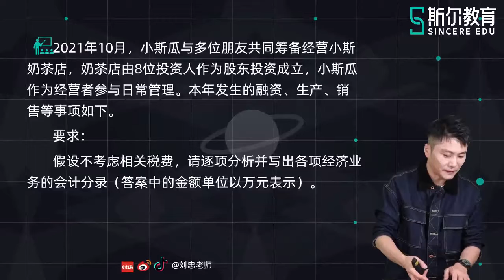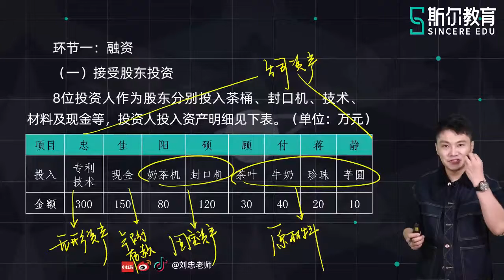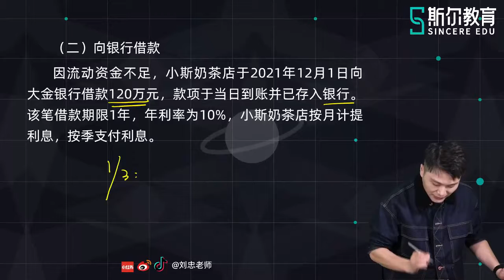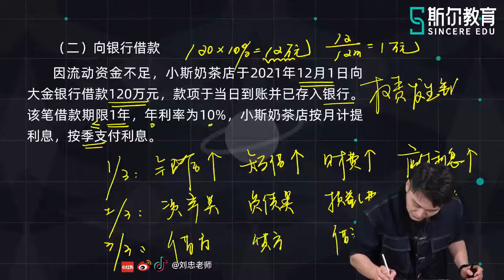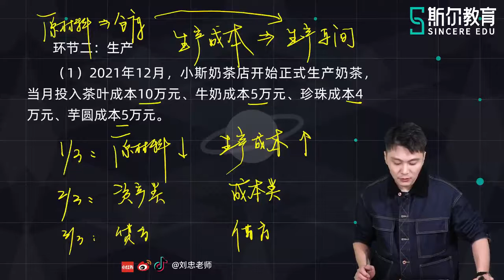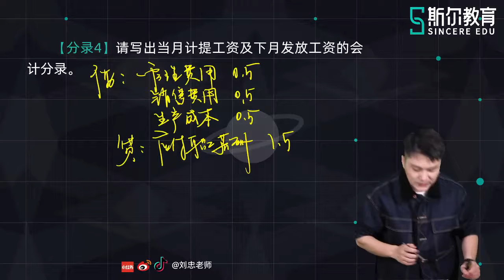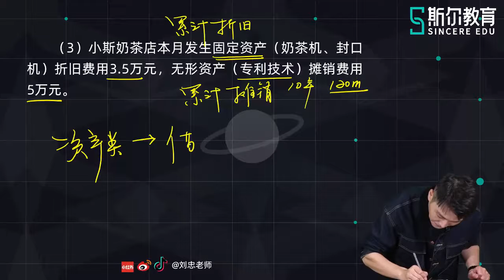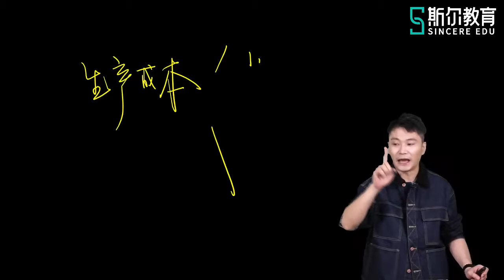2022 初级会计师 初级会计实务 刘忠 快速入门班04初级会计实务（四）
2022 初级会计师 初级会计实务 刘忠 快速入门班